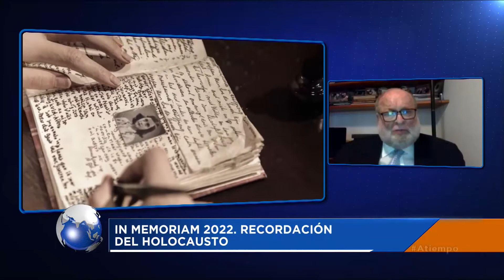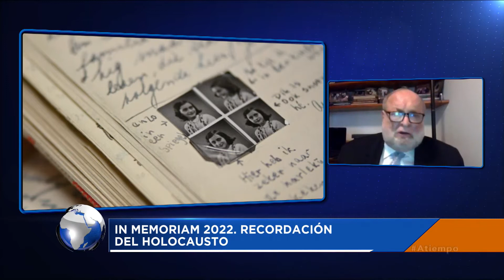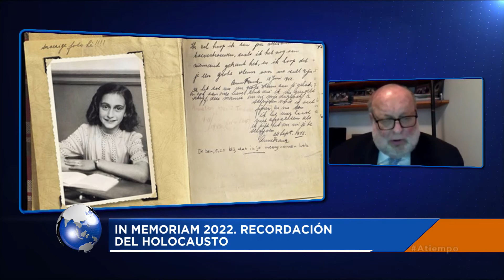A Tiempo 18/01/2022 || Entrevista con Milos Alcalay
Este martes 18 de enero a las 07:30 de la mañana, Eduardo Rodríguez  entrevistó en A Tiempo a Milos Alcalay, presidente de espacio Anna Frank quien habló del evento in memoriam 2022, como recordación del holocausto.